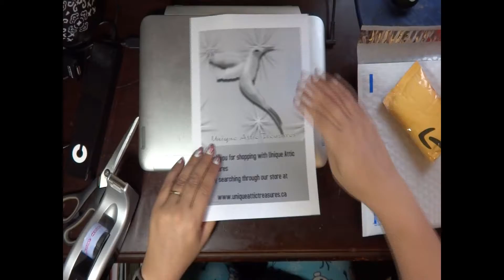Ebay Canada Vintage Reseller Cheap Packaging/Shipping Tips&Tricks Fun With Ebay Packaging Video#60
In this video we carefully package a Wonderful Vintage WW1 British Military RFC(Royal Flying Corps) Brass Cap Badge for a customer

Paper towel cardboard makes great interior packaging support
Reuse old bubble mailer to wrap your packages in for shipping
Cheap shipping insurance is provided by ShipSurance